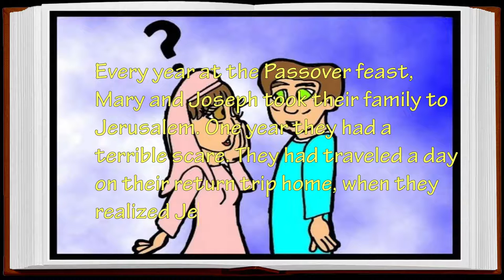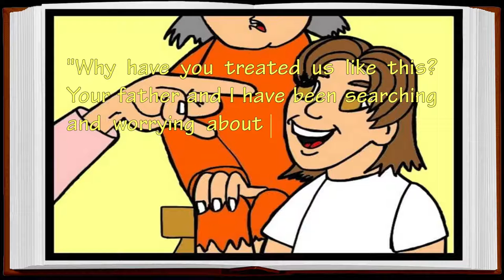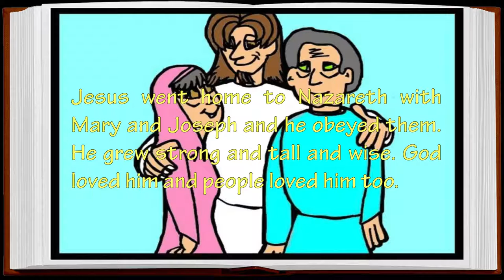Jesus at Twelve Bible Story - Sanoy